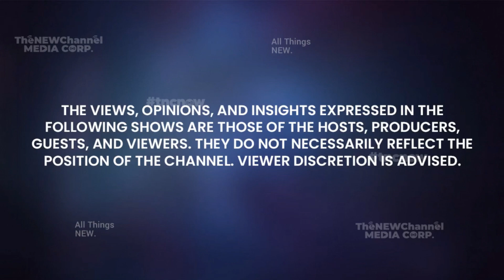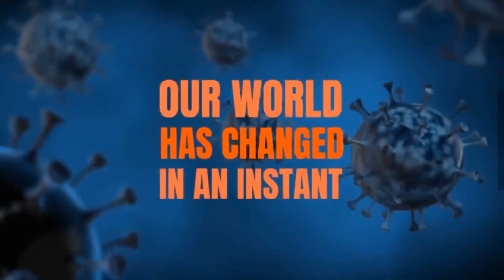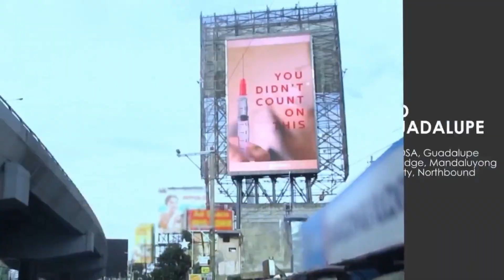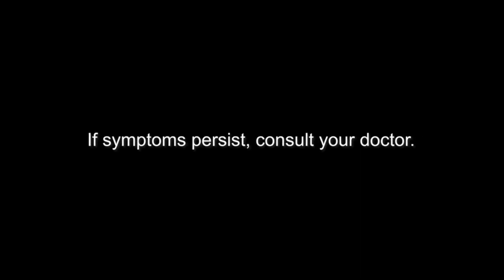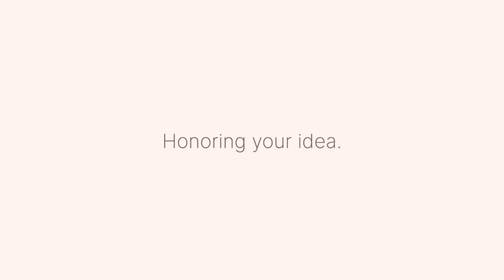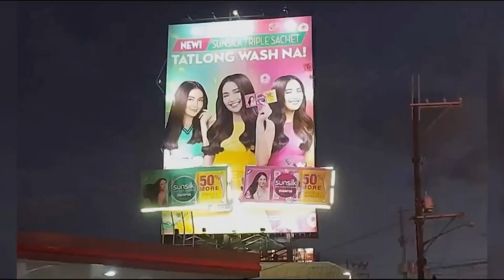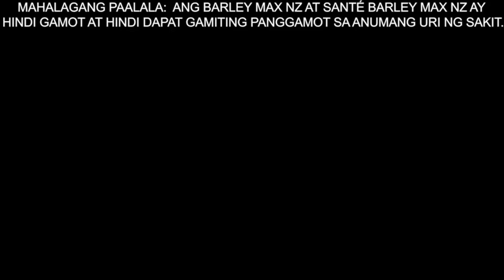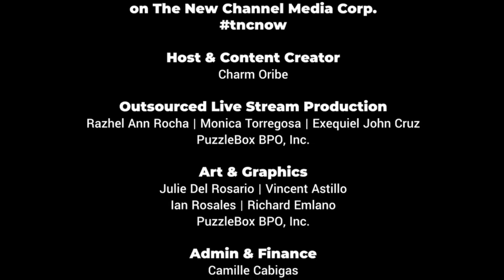REPLAY S6:E75 | The Real World in Media | Ella Gacutan on Daily Stories with Charm Oribe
DailyStoriesOnTNC TheNewChannel | REPLAY S6:E75 “The Real World in Media”

Join us this Saturday, 19 August 2023 at 10:30 AM PHT, as we revisit the remarkable journey of Ms. Ella Gacutan.

From her role as a former reporter at On Target Media Concept and Public Service, she has now ascended to the position of Segment Producer at GMA Public Affairs.

Don't miss this replay, where we delve into the empowering story of a resilient and self-reliant woman who has reached the pinnacle of her career.

Her narrative serves as a beacon of motivation for budding media enthusiasts, offering a genuine real-life account that resonates with aspiring media practitioners.